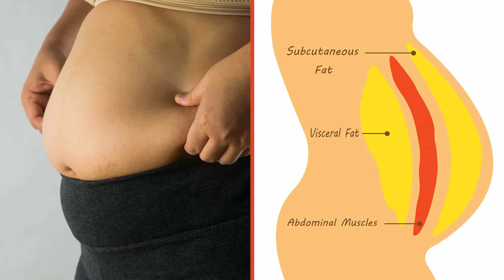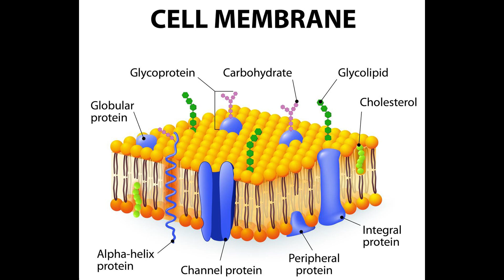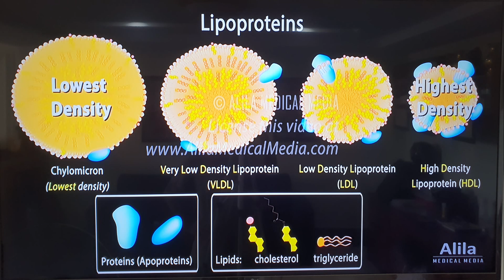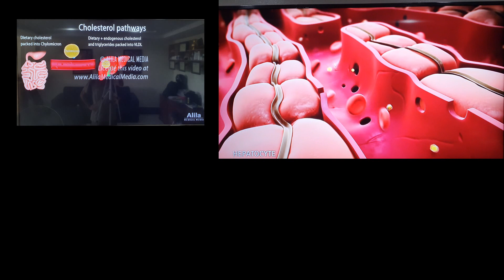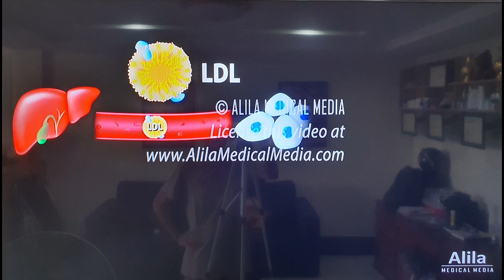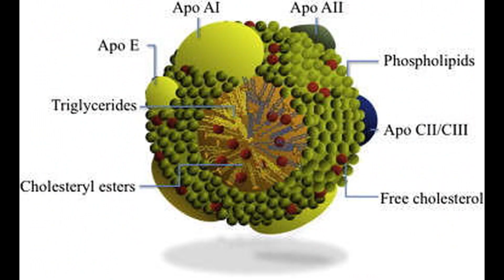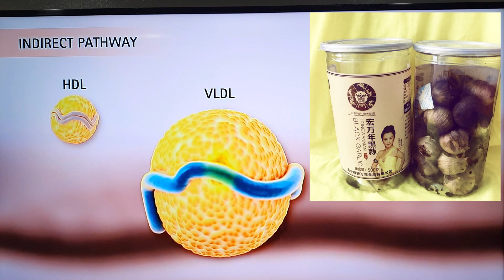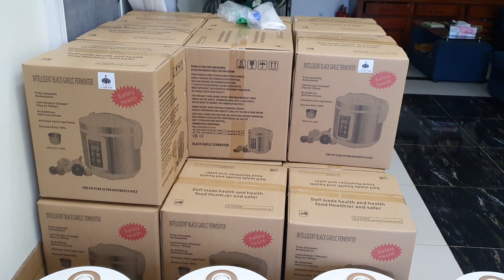Black Garlic Part 48​ ស្រាយបំភ្លឺខ្ទឹមខ្មៅបញ្ញុះជាតិខ្លាញ់